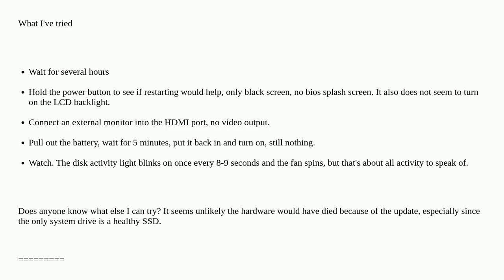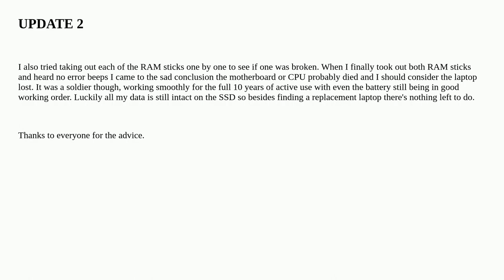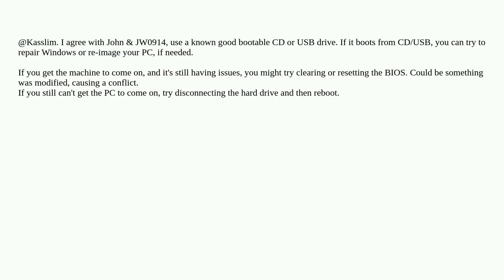Laptop black screen after Windows update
A special thanks goes out to the community

  laptop windows-update windows-10 boot black-screen-of-death